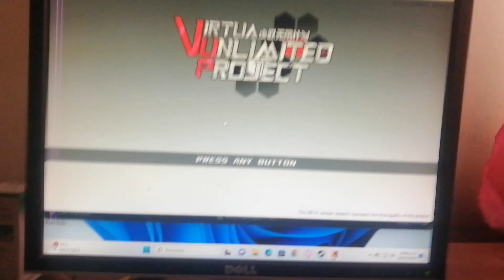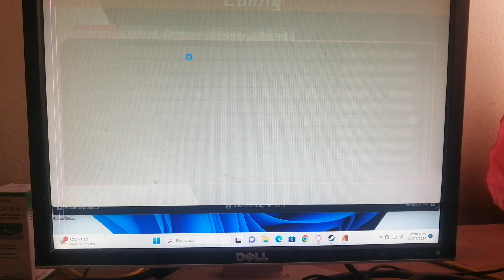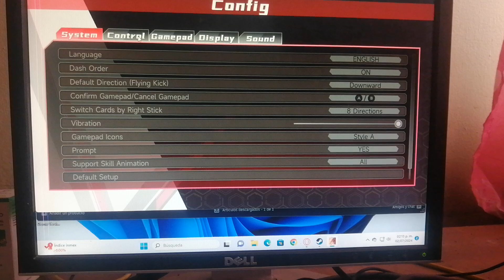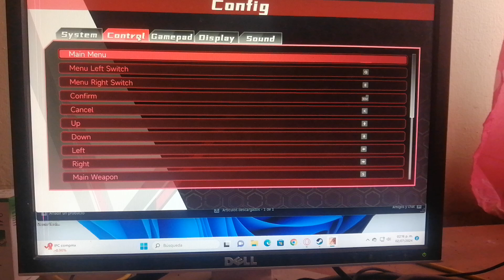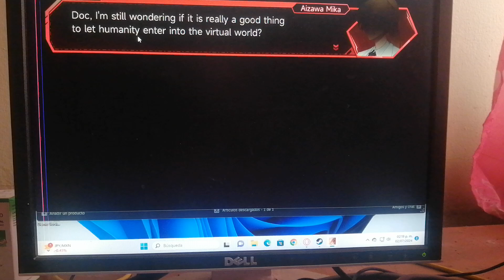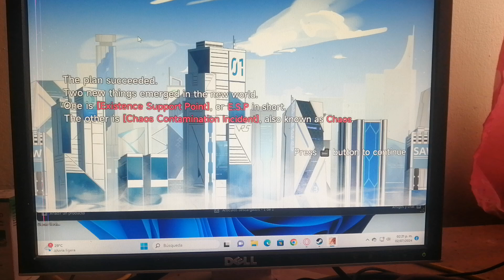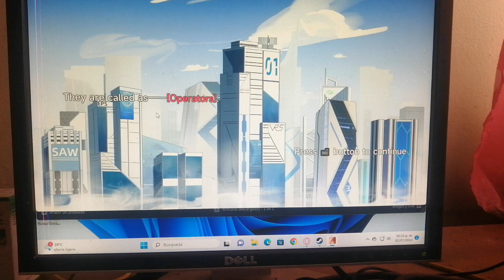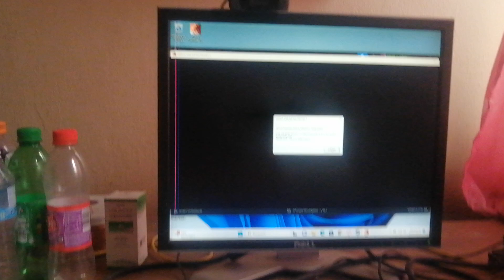intentado jugar virtual unlimited project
何を言っているのですか？私はあなたの愛する芦原知之です、ようこそ、Vtuberのゲームをプレイしてみてください、私はそれを試してみようと思っていました。開始はそれほど深刻ではありませんでしたが、録画しようとした後、envyカードまたは非常に高度なドライバーを持っていないとゲームが非常に不安定であるため、説明画面が表示されるかどうかは非常に疑わしいです。残念ながら、私のリストにはもう一つのゲームがあり、長い間プレイすることはできません。

What are you telling me? I am your dearest Tomoyuki Ashihara, welcome to train. Try playing a vtuber game. This game is honest. I had seen it. I had planned to try it and play. I thought the lag I had when it started was not that serious, but after trying to record it. Let's say that if it is because the game is quite unstable unless you have an envy card or a very advanced driver, I highly doubt that the explanation screen will appear, which was my case, so sadly another game on my list that I won't be able to play for a long time. time

que me cuenta yo soy su queridisimo tomoyuki ashihara sea bienvenido a train intenta jugar un juego de vtuber este juego le honesto yo lo habia visto tenia planeado probarlo y jugar pensaba que lag que tenia mismo cuando arrancaba no era tan grave pero ya despues de intentar grabarlo digamos que si lo es por que juego es bastante inestable a no ser que tenga una tarjeta envidia o driver muy avanzado dudo mucho que salga de pantalla de explicacion que fue mi caso asi que tristemente otro juego a mi lista de no poder tocar en un largo tiempo